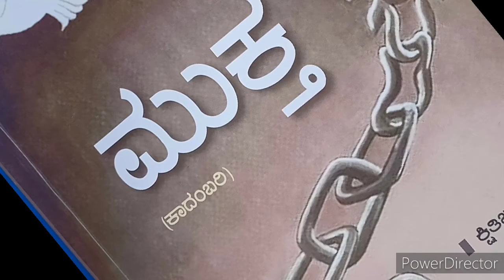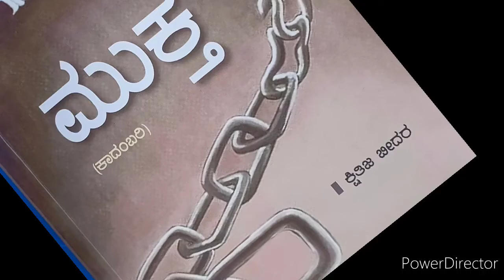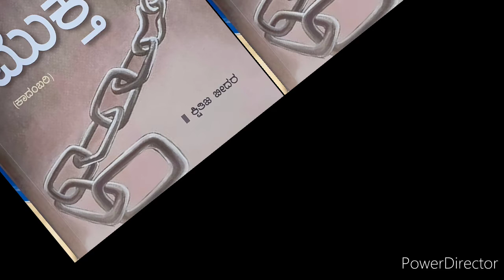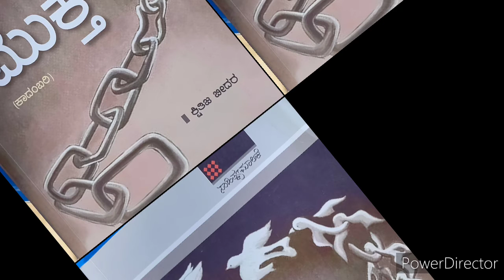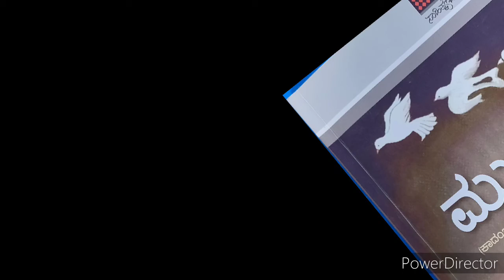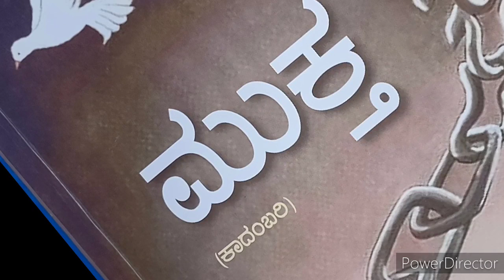kshithiz bidar mini act : Audio book :13: MUKTHA: part :2